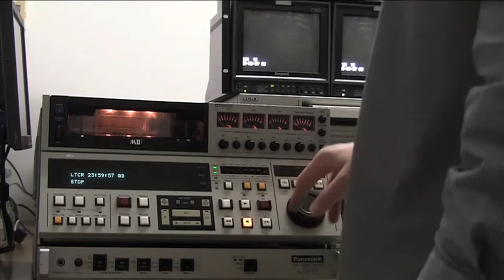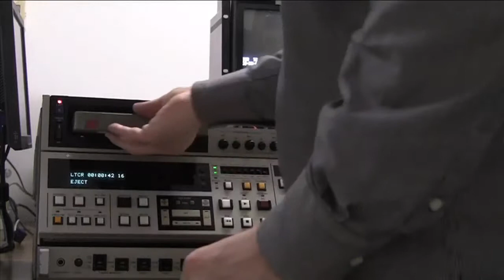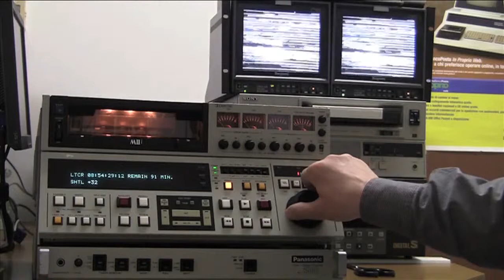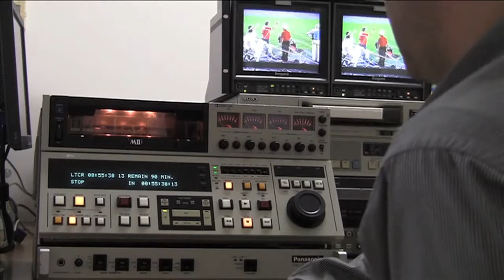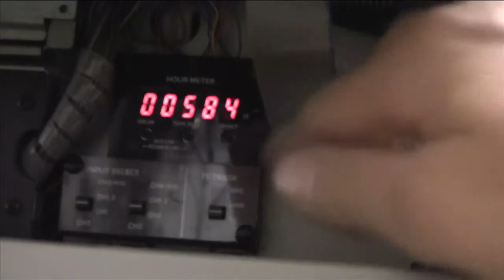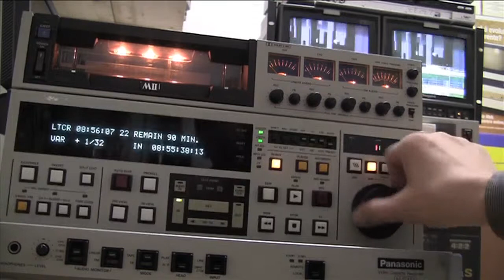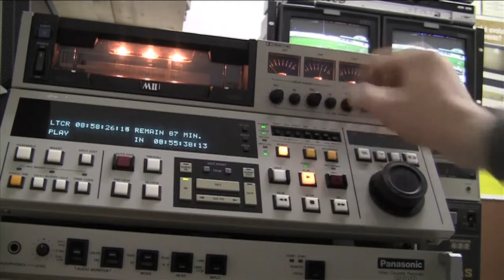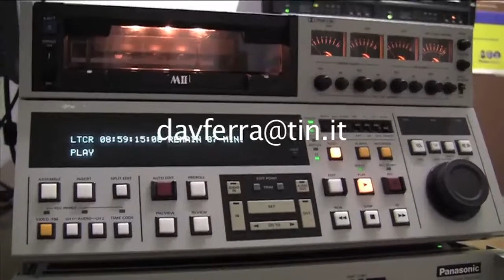emmedue M2 Panasonic AU-650B